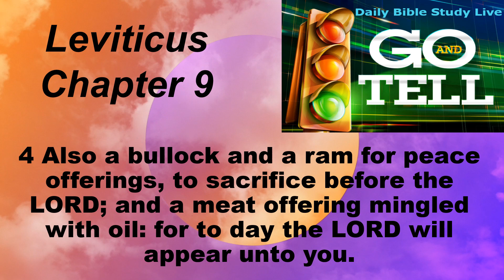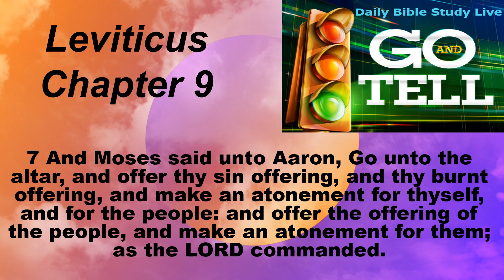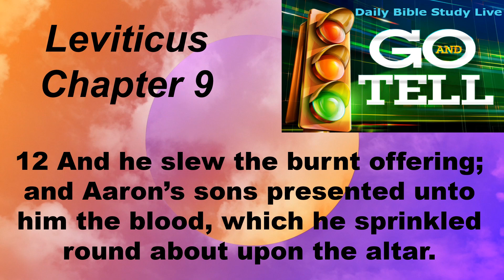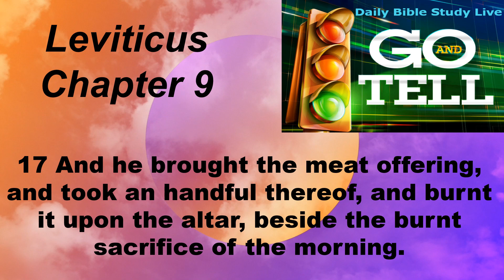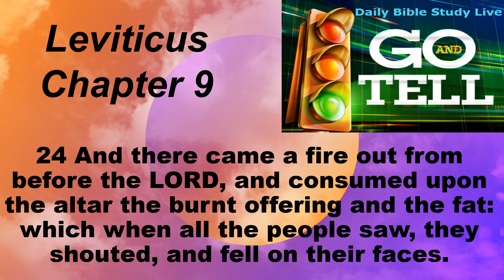Leviticus Chapter 9 (KJV)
Daily Bible Reading for 10-21-23
Leviticus 9 (KJV 1900)
9 And it came to pass on the eighth day, that Moses called Aaron and his sons, and the elders of Israel; 2 And he said unto Aaron, Take thee a young calf for a sin offering, and a ram for a burnt offering, without blemish, and offer them before the LORD. 3 And unto the children of Israel thou shalt speak, saying, Take ye a kid of the goats for a sin offering; and a calf and a lamb, both of the first year, without blemish, for a burnt offering; 4 Also a bullock and a ram for peace offerings, to sacrifice before the LORD; and a meat offering mingled with oil: for to day the LORD will appear unto you. 5 And they brought that which Moses commanded before the tabernacle of the congregation: and all the congregation drew near and stood before the LORD. 6 And Moses said, This is the thing which the LORD commanded that ye should do: and the glory of the LORD shall appear unto you. 7 And Moses said unto Aaron, Go unto the altar, and offer thy sin offering, and thy burnt offering, and make an atonement for thyself, and for the people: and offer the offering of the people, and make an atonement for them; as the LORD commanded.
8 Aaron therefore went unto the altar, and slew the calf of the sin offering, which was for himself. 9 And the sons of Aaron brought the blood unto him: and he dipped his finger in the blood, and put it upon the horns of the altar, and poured out the blood at the bottom of the altar: 10 But the fat, and the kidneys, and the caul above the liver of the sin offering, he burnt upon the altar; as the LORD commanded Moses. 11 And the flesh and the hide he burnt with fire without the camp. 12 And he slew the burnt offering; and Aaron’s sons presented unto him the blood, which he sprinkled round about upon the altar. 13 And they presented the burnt offering unto him, with the pieces thereof, and the head: and he burnt them upon the altar. 14 And he did wash the inwards and the legs, and burnt them upon the burnt offering on the altar.
15 And he brought the people’s offering, and took the goat, which was the sin offering for the people, and slew it, and offered it for sin, as the first. 16 And he brought the burnt offering, and offered it according to the manner. 17 And he brought the meat offering, and took an handful thereof, and burnt it upon the altar, beside the burnt sacrifice of the morning. 18 He slew also the bullock and the ram for a sacrifice of peace offerings, which was for the people: and Aaron’s sons presented unto him the blood, which he sprinkled upon the altar round about, 19 And the fat of the bullock and of the ram, the rump, and that which covereth the inwards, and the kidneys, and the caul above the liver: 20 And they put the fat upon the breasts, and he burnt the fat upon the altar: 21 And the breasts and the right shoulder Aaron waved for a wave offering before the LORD; as Moses commanded.
22 And Aaron lifted up his hand toward the people, and blessed them, and came down from offering of the sin offering, and the burnt offering, and peace offerings. 23 And Moses and Aaron went into the tabernacle of the congregation, and came out, and blessed the people: and the glory of the LORD appeared unto all the people. 24 And there came a fire out from before the LORD, and consumed upon the altar the burnt offering and the fat: which when all the people saw, they shouted, and fell on their faces.